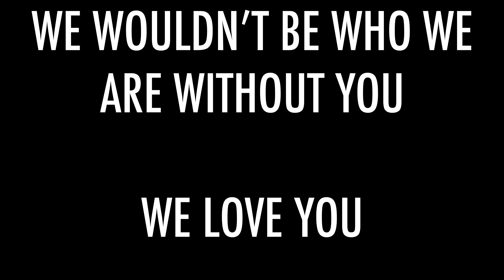What Brian Barczyk Means To Us...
The crew shares what Brian Barczyk has meant to us and how we will continue to make his dreams come true.
If you are able to we would love to see a 'sea' of names on the LegaSea wall when we open the doors on opening day.

About Brian Barczyk:
Hi! I'm Brian Barczyk, and I have been daily vlogging on YouTube since May 10, 2016 sharing my amazing life filled with animals. My journey here on YouTube and social media has been truly magnificent and magical. Since 2016, I've been part of TV network series, produced my own documentary in South Africa, traveled the world to meet incredible animals and animal lovers, started a podcast, created a convention for animal content creators, built and expanded The Reptarium - an interactive reptile Zoo in Utica, Michigan and so much more.

In March 2023, just as we were ready to break ground on our expanded facility, I received a life-altering diagnosis of inoperable Pancreatic Cancer. Despite the challenges and my fears, the amazing community we've built on YouTube over the last 7+ years has kept me inspired to continue sharing my journey.

Now, I'm fully committed to building our expanded facility, Legasea Aquarium & The Reptarium, just across the street. This project represents resilience and the pursuit of dreams in difficult times. With the incredible support of our community, the ReptileArmy, we're turning obstacles into opportunities. Together, let's create a brighter future for reptiles and all animals, inspiring others to embrace their passions in the face of adversity.

Join us on this inspiring journey of discovery, conservation, and hope. Together, we'll make a lasting impact and celebrate the extraordinary animal world.